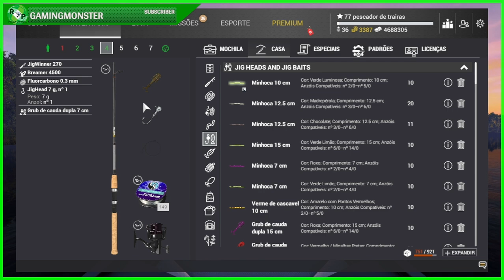FISHING PLANET - RIO CONGO - PESCA DE TILÁPIA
Transmições OBS studio

jogos base

Fishing Planet
Russian fishing 4
Carp & Coarsi
Atom Fishing
Thefisher Online
TheHunter Call of The Wild// Bora caçar

transferência ou deposito

Ricardo Pereira
Agência
0001
Conta
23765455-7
Banco
Nu Pagamentos (0260)

qualquer valor será bem vindo.

Texas  level 1  --

 • MELHOR -TUTORIAL ...

Missuri  level 4  --

 • FISHING PLANET # ...

lago Colorado --level 5

 • FISHING PLANET DI...

Nova Iorque  level 8 --

 • FISHING PLANET  #...

Carolina do nort  level 10--

 • FISHING PLANET DI...

 Holanda  level 12 -

• FISHING PLANET 2.

lago Oregon level 14 --

 • FISHING PLANET DI...

lago Florida  level 18  --

 • FISHING PLANET /D...

 Italia level 20 --

• FISHING PLANET 2.

Alberta-  level 22 -

 • FISHING PLANET# P...

 michigan  level 30 -

 • FIASHING PLANET /...

3 videos em climas  diferentes
1 dia --

 • Como pescar Estur...
2 dia--

 • Como pescar Estur...

Alaska level 38

 • FISHING PLANET// ...

Alemanha level 42 --

 • FISHING PLANET// ...

Reino unido level 50 --

 • FISHING PLANET// ...

Mississippi level 54--

 • FISHING PLANET //...